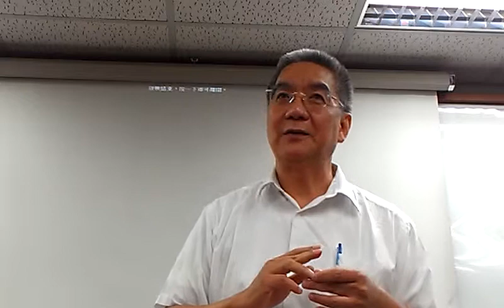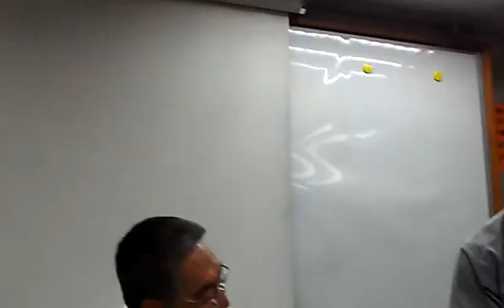目前無名氏長壽村進行的狀況VIDEO2093